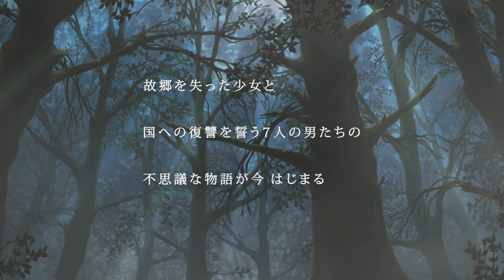宵夜森ノ姫 プロモーションビデオ第一弾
PSPゲーム「宵夜森ノ姫」プロモーションビデオ第1弾！

【STORY】
軍事国家シュタールに故郷の村を焼かれた少女、イルザは薄暗い森の中を逃げ惑っていた。
そこは、一度踏み入った者は二度と出られないと言われる呪われた森「宵夜森（よいよもり）。
宵夜森を彷徨ううちに気を失ってしまったイルザは、とある屋敷へ運ばれる。
そこには、シュタールを憎み、復讐の機会を伺う7人の男がいた。
国への復讐を誓う7人の男たちとの生活が今、始まる―

【CAST】
クラウス：前野智昭
ランベルト：杉田智和
ハーロルト：松岡禎丞
ルッツ：岸尾だいすけ
エーレンフリート：鈴木千尋 ほか